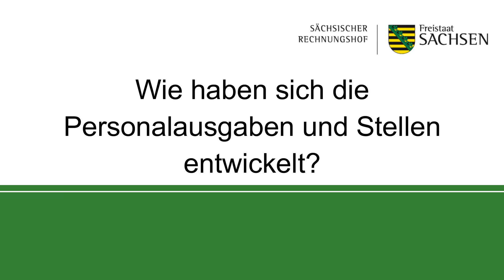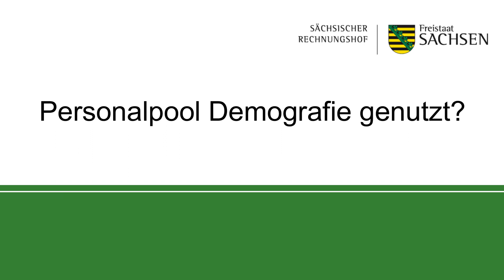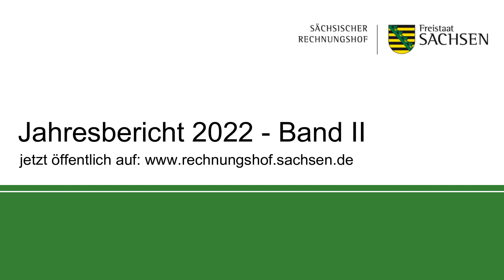Personalhaushalt 2022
Rechnungshofdirektorin Isolde Haag zum Jahresbericht 2022, Beitrag 26: Personalhaushalt.

Der Sächsische Rechnungshof sieht die Entwicklung des Personalhaushalts im Freistaat Sachsen mit größter Sorge und mahnt eine Neuausrichtung an. Trotz gleichbleibender oder gar sinkender Bevölkerungszahlen sowie – ab 2028/2029 – sinkender Schülerzahlen setzt der Freistaat seinen nach 2016 begonnenen Weg eines massiven Stellen- und Personalzuwachses fort. Die Dynamik ist stark ansteigend. Auch wenn die Zahl der Stellen weiter wächst, wird ein immer größer werdender Teil der Stellen wegen des Fachkräftemangels nicht besetzt werden können. Schon jetzt sind in der Staatsverwaltung dauerhaft Stellen unbesetzt, was Haushaltsmittel i. H. v. mindestens 417 Mio. € bindet.

___Über den Rechnungshof_______________________________________

Der Sächsische Rechnungshof ist die oberste Finanzkontrollbehörde in Sachsen. Wir prüfen unabhängig und nur dem Gesetz unterworfen, ob Steuergelder rechtmäßig eingesetzt werden. Unser Herz schlägt für einen verantwortungsvollen und nachhaltigen Umgang mit öffentlichen Mitteln.